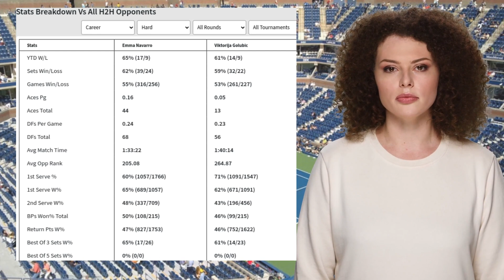NAVARRO VS GOLUBIC PREDICTION H2H | HONG KONG 125 OPEN FIRST ROUND TENNIS PREDICTIONS TODAY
Navarro VS Golubic  Prediction H2H at Hong Kong 125 Open First